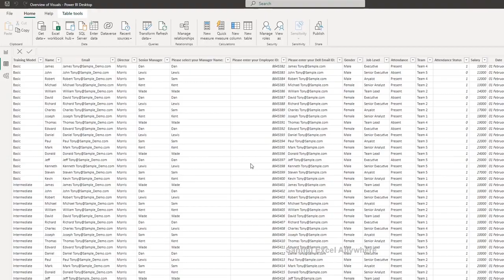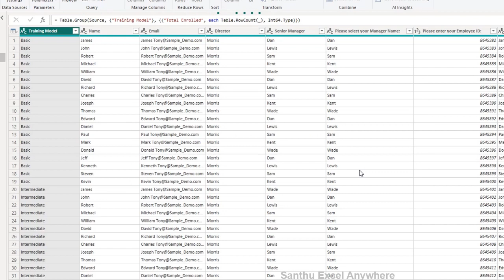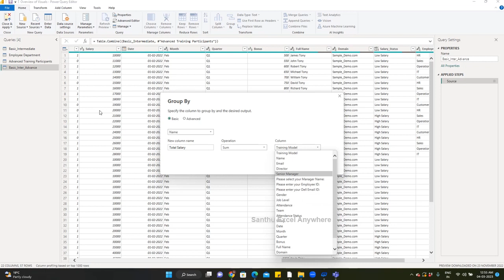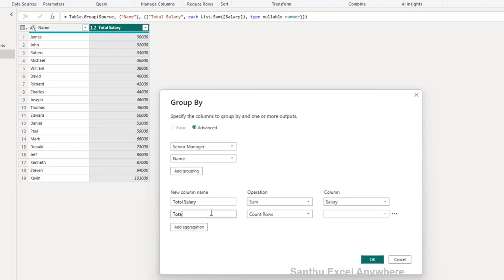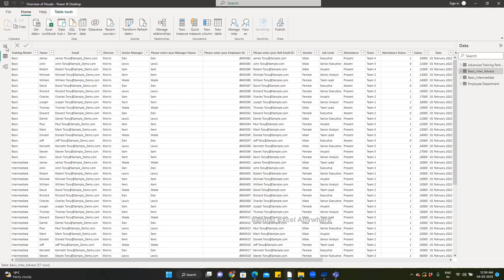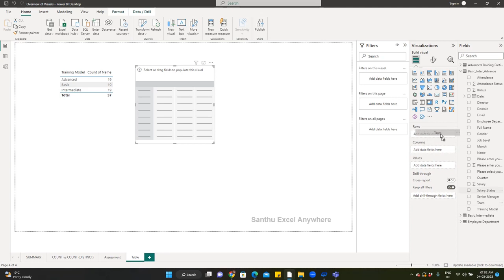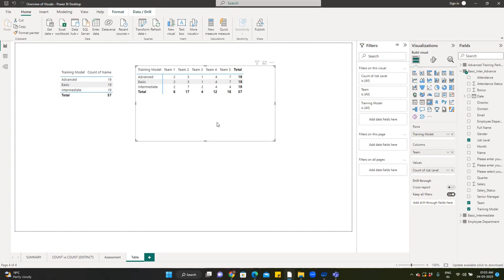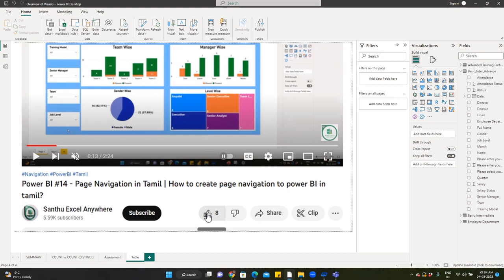Power BI #19 - Group By & Table in Power BI|Power BI Videos in Tamil| How to group and create table?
How to group by in Power BI? well explained in Tamil|
What is the difference between Group By, Table, Metrics in power BI? Well explained in tamil step by step?